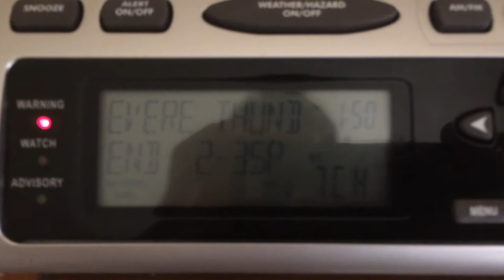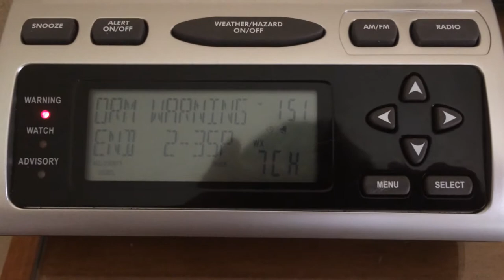EAS #110 - Severe Thunderstorm Warning